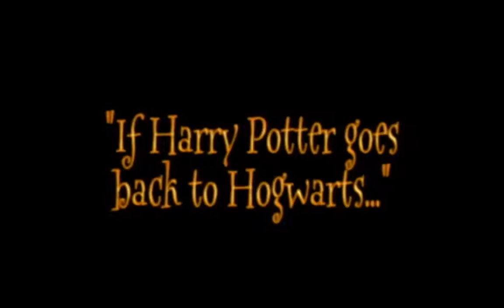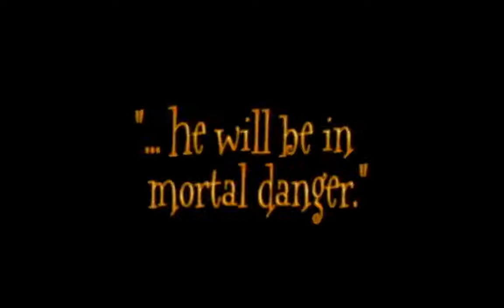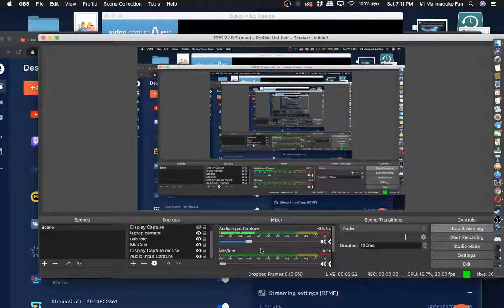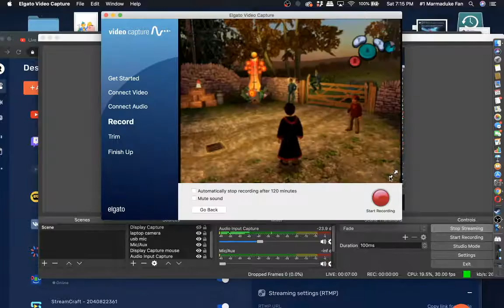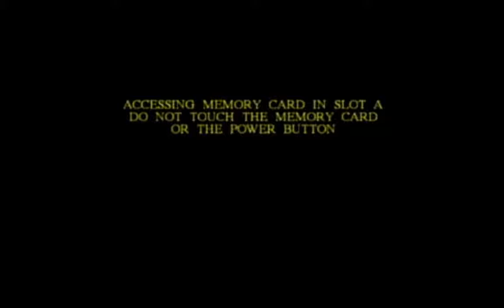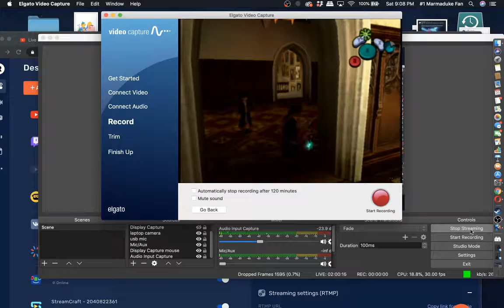The Goofiest, Funnest Harry Potter Game Ever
I play Harry Potter and the Chamber of Secrets for the Nintendo Gamecube, a mediocre, yet surprisingly fun, though frequently frustrating weird bit of game history.